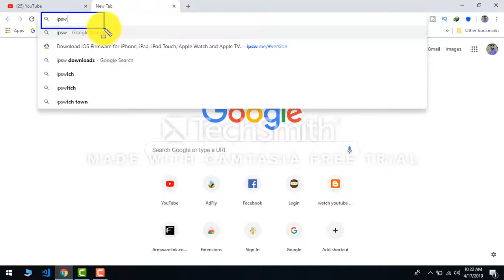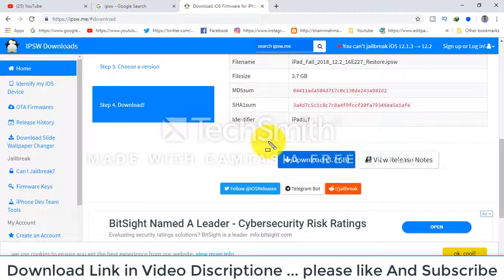Download iPad Pro 3 (12.9-inch, Cellular)Firmware | IPSW